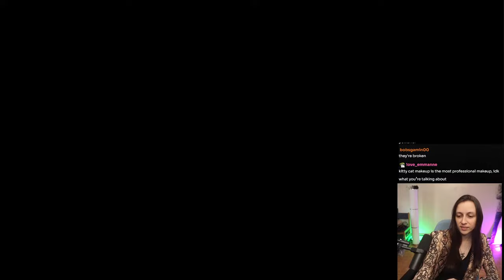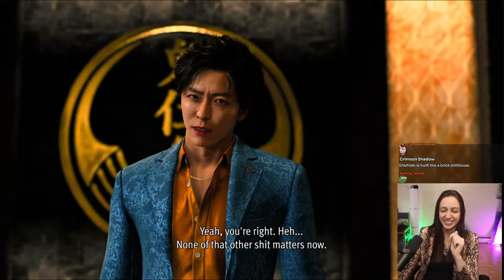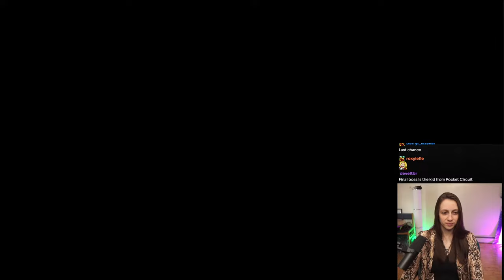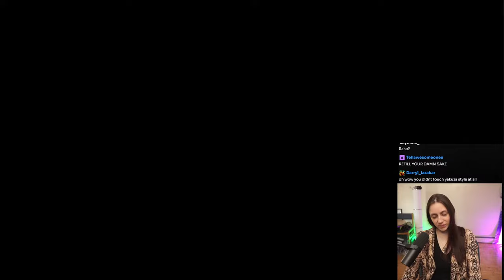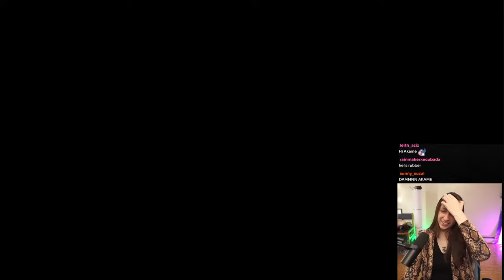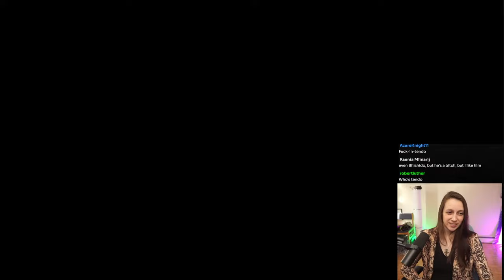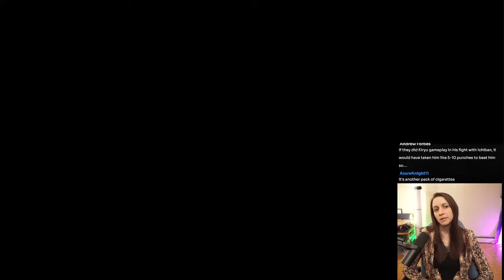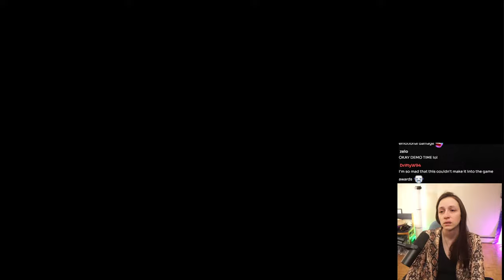Like a Dragon Gaiden First Playthrough ~ Part 6 FINALE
This game man... what a crazy and incredible journey. Gosh Kiryu better get that happy ending in 8, I swear.